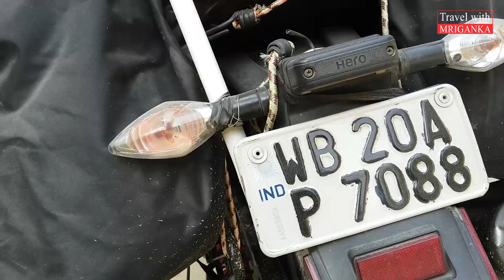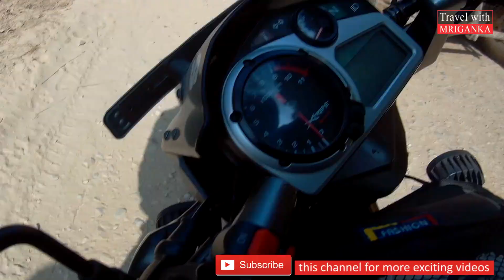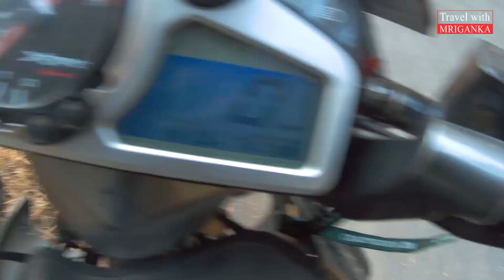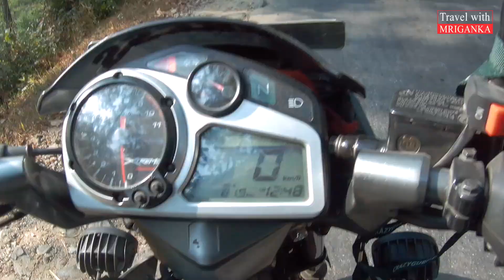SIKKIM , Part-5 | Never give up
OMG!!!, This is unexpected. But we make it play as a team.
Rout- Pelling (vaya Soreng, 70°+ up)